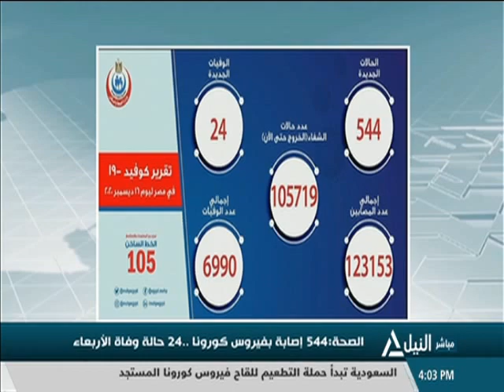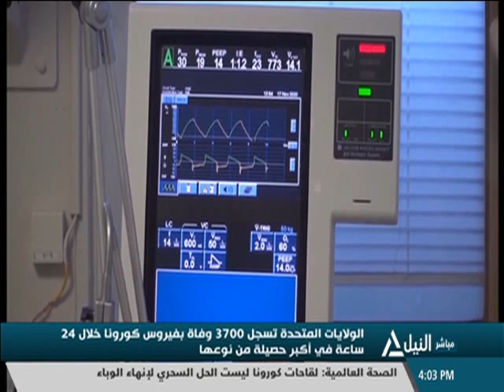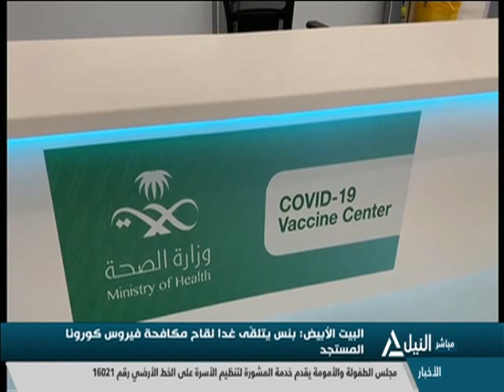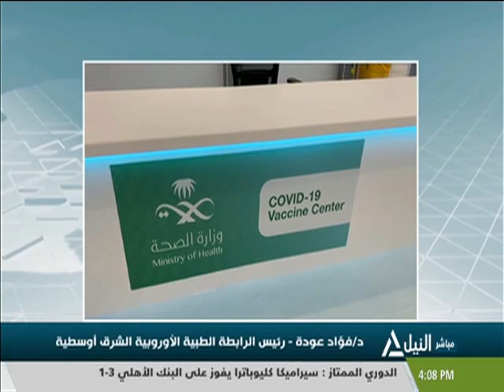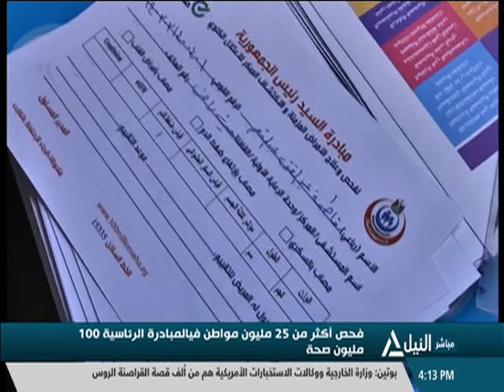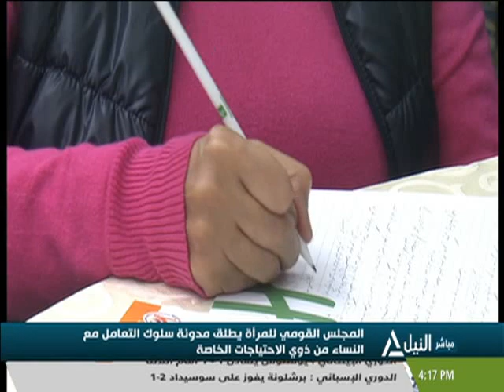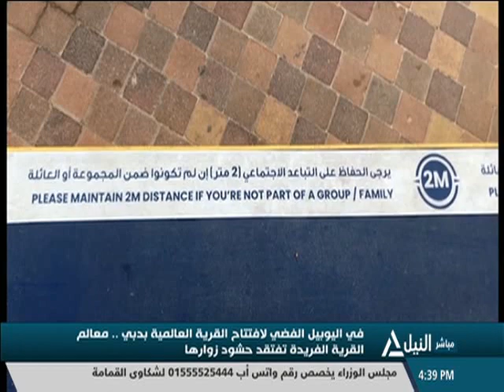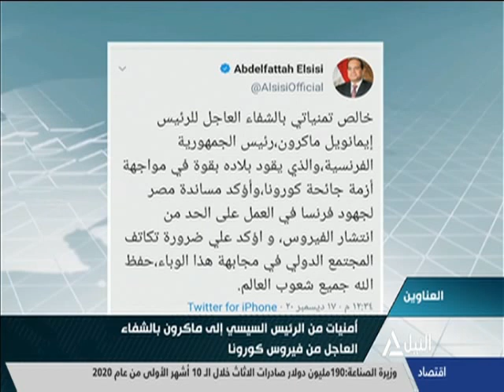بانوراما النيل الرابعه عصراً 17-12-2020